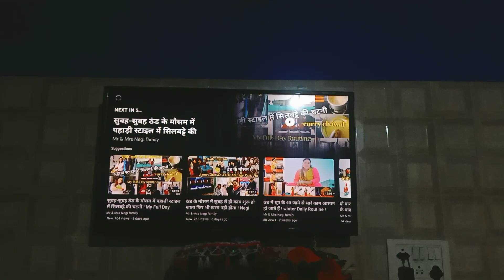ठंड के मौसम में सुबह हो या शाम काम खत्म नहीं होते ! Afternoon To Evening Routine ! @Negifamily !